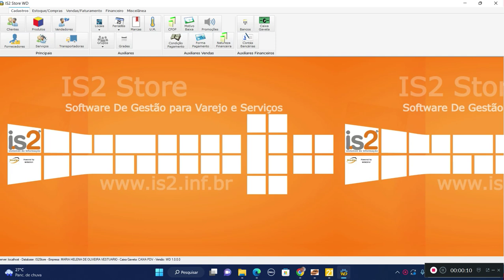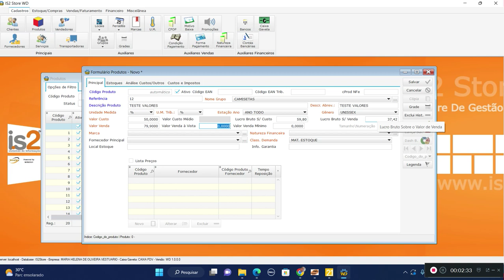Precificação de Peças Pelo Lucro Bruto Sobre Valor Custo e Sobre Valor de Venda - IS2 Store WD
Videoaula demonstrando a precificação de peças pelo lucro bruto sobre o valor de custo e sobre o valor de venda software para loja de roupas e varejo IS2 Store WD.

O software IS2 Store WD permite precificar o preço das peças com lucro sobre o valor de custo e sobre o valor de venda.

👉  Software IS2 Store WD
O IS2 Store é um sistema (software automação comercial varejo) de gestão específico para empresas do setor do comércio, como por exemplo software para lojas de roupa, sistema para lojas de calçados, programa para confecções, software para óticas, software para comércio, programa de automação comercial para loja de roupas, software de automação comercial, sistema para gestão de loja de roupas, programa para loja de roupas, software para gerenciamento de loja de roupas, programa para bazar, sistema para livrarias, software para loja de bijuterias, software para loja de cosméticos, programa para agropecuária. Seu objetivo é organizar, centralizar e facilitar o acesso às informações dos diversos setores de uma empresa.